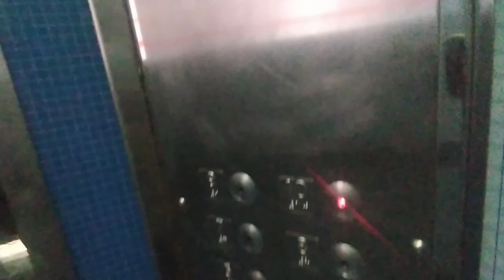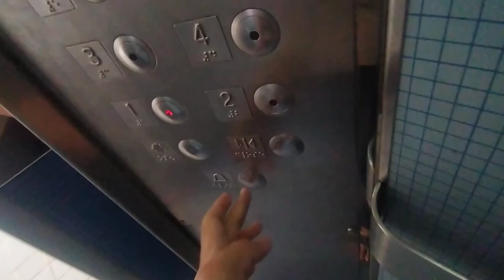(replaced) 1994 Express lift at 341 Tampines St 33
history: replaced by IFE
recorded on 1/7/2021
July